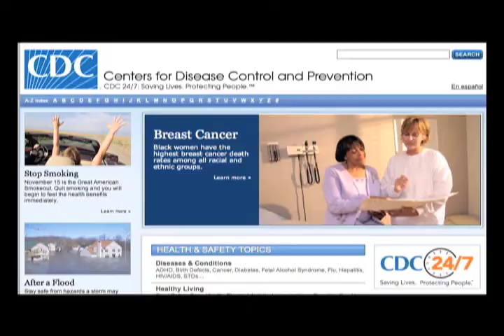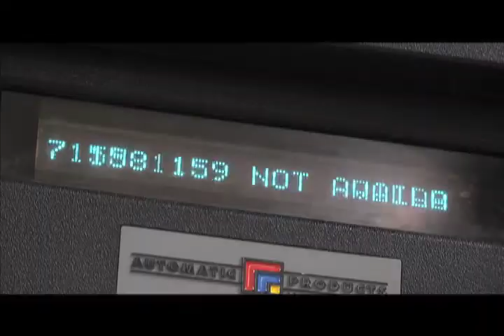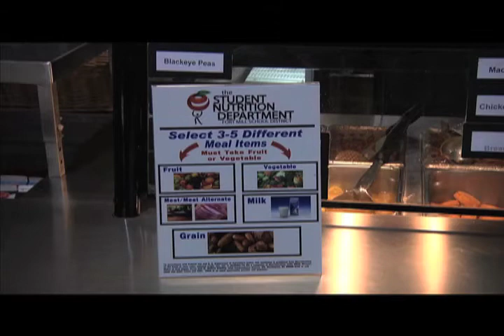Counting Calories: How the Constitution Impacts School Meals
Students of Fort Mill High School investigate the connection between the U.S. Constitution and what's being served in school cafeterias across the nation.